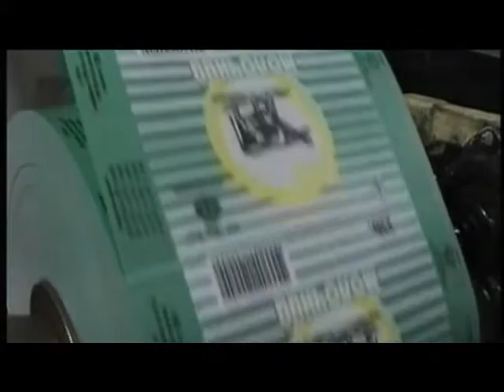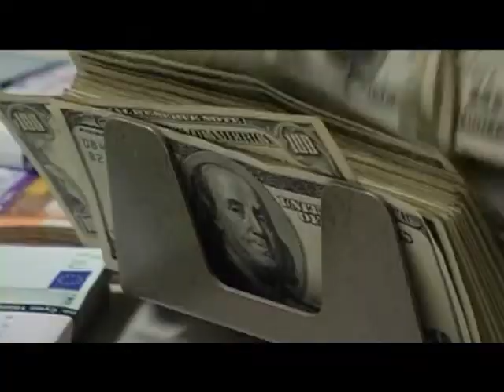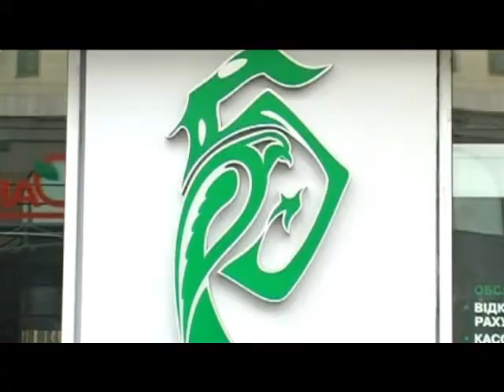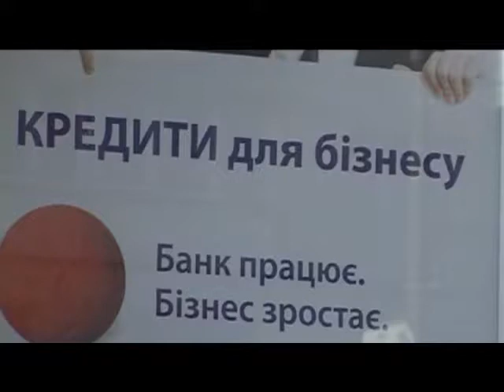В Украине улучшается бизнес-климат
Ежегодный рейтинг от экспертов USAID свидетельствует о том, что бизнес-климат в Украине улучшается.
По сравнению с 2015 годом, условия ведения малого и среднего бизнеса в нашем государстве стали лучшими, на пять пунктов в рейтинге.
Низкий прогресс объясняется низким спросом, нестабильной политической ситуацией и высокими налогами.